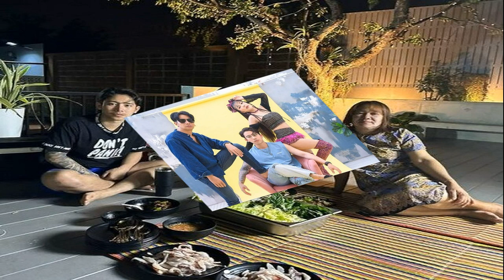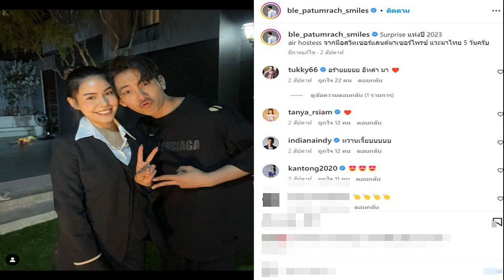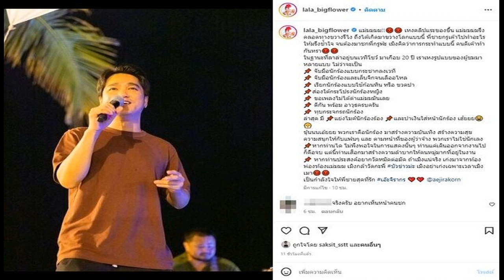เบิ้ล ปทุมราช เล่าโมเมนต์ แฟนแอร์โฮสเตสบินมาเซอร์ไพรส์ เปิดเหตุผลสุดพีก ไปเฝ้าเมีย ก้อง ห้วยไร่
เป็นอีกหนึ่งคู่ที่รักห่างไกล สำหรับนักร้องขี้เล่น เบิ้ล ปทุมราช กับแฟนสาวนอกวงการ แครี่ ที่ตอนนี้ฝ่ายหญิงทำงานเป็นแอร์โฮสเตส ที่ประเทศสวิตเซอร์แลนด์ นานๆทีจะได้เจอกัน เพราะตัวของเบิ้ลเองก้ทำงาน มีคอนเสิร์ตแทบจะทุกวัน แต่ล่าสุดเมื่อช่วงปีใหม่ แฟนสาวบินมาเซอร์ไพรส์หนุ่มเบิ้ลถึงที่เมืองไทย เลยได้มีโอกาศสได้ใช้ช่วงพิเศษด้วยกัน5วัน โดยหนุ่มเบิ้ลเล่าว่า “คือเขาได้รับตำแหน่ง การงานของเขาคือแอร์โฮสเตส เขาก็ไม่ได้มีแพลนที่จะมาหาเรา ผมก็ทำใจไว้แล้วว่าจากที่เจอกันน้อยก็จะเจอกันน้อยมากไปอีก เพราะด้วยการที่อยู่คนละประเทศ งานก็คนละทาง เราไปคอนเสิร์ตทุกวัน น้องก็บินทุกวัน เราก็ไม่คิดว่าน้องจะมาเซอร์ไพรส์โดยการที่อยู่ดีๆ ก็โผล่มาเลยแล้ววันนั้นก็เป็นวันที่คุณแม่มาจากต่างจังหวัดด้วย แล้วอยู่ดีๆ ก็มีผู้หญิงคนหนึ่งโผล่มาจากหน้าประตู แต่ผู้จัดการจะรู้นะ แต่ไม่บอกเรา”
เราเอะใจไหมว่าน้องเขาหายไปช่วงหนึ่ง?
“ด้วยเวลาที่เราคุย LINE กันมันจะเหมาะเจาะ เพราะเหมือนเที่ยงคืนของที่นี่ เขาก็เพิ่งจะ 6 โมงเย็น ผมเลยไม่สามารถรู้ว่าเขาจะบินมาเวลาไหน
เขาหวงเราด้วยไหม ช่วงนี้ก็ถอดเสื้อบ่อย?
“คือไม่ครับ เรื่องถอดเสื้อเรามีกลุ่มแฟนคลับหลายๆ ที่ เราเล่นไอจี แฟนเพจ Facebook เอง Twitter ก็จะมีกลุ่มของเราอีกกลุ่มนึง เป็นกลุ่มมาจากช่างแต่งหน้า จากนักข่าว พอเราไม่ลง เขาก็มาแคปขอเราจากไลฟ์สดไปลงอยู่แล้ว ก็เลยอ่ะเราลงให้ดูไปเลย”

คือแสดงว่าแต่ละแพลตฟอร์มลงแตกต่างกัน?
“ใช่ครับ”

แล้วแฟนหวงเราแค่ไหน?
“ไม่หวงครับ ถ้าเราไม่อ้วนก็พอแล้ว เขาไม่เคยทักผมว่าถอดทำไม แต่เขาจะทักผมว่าวันนี้เธอลงพุงนะ มีห่วงยางนะ แต่ตอนนี้ช่วงนี้บอดี้มันโอเคผมก็ไปคลินิกบ่อย เขาก็ดูแลเราเรื่องบอดี้ด้วยทั้งภายในภายนอก ก็เลยคืนกำไรตรงนี้ให้กับแฟนคลับทุกคน?
ดูแลเขายังไงบ้าง?
“ก็ดูแลพาไปเที่ยว เท่าที่เราจะทำได้ เพราะว่าเราทำงานทุกวัน แต่เราก็อาจจะเปลี่ยนแผนงาน เราจะวางตาราง ก็จะพาเที่ยว และก็ยืมเงินเขา7-8พัน ให้เขาเป็นคนจ่ายพร้อม เพราะเราพาเที่ยวแล้ว เรื่องจริงครับ เป็นไกด์ครับ คือเป็นแฟนที่ดี เป็นแฟนที่งกแต่ว่าให้ใจ”

พอนานๆ ทีมาเจอกันความรู้สึกยังไง?
“ถ้าพูดในความคิดถึงมันแน่นอน คนเรามันไม่ได้เจอกันนานก็คิดถึง แต่พอบางทีมันไม่ได้เจอเลยมันจะลืมหน้ากันนะครับ ผมก็ไปคลินิกบ่อยหน้าก็เปลี่ยนทุกปี ก็กลัวเขาจะลืมหน้าผม”